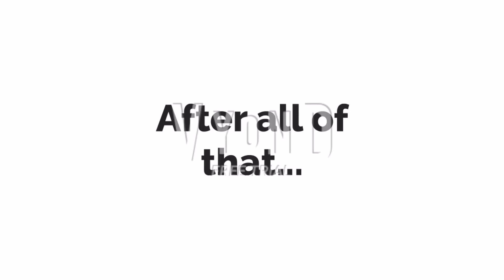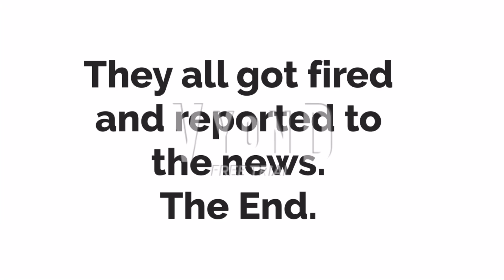Mr. M & Mr. L For Hire #17: DavidsTea (Ft. 22 Troublemakers)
Song used in this episode: The Dirty Soul Revival - Can’t Hurt Me Anymore.
Note: This took place after the final part of Alan Gets Exposed.